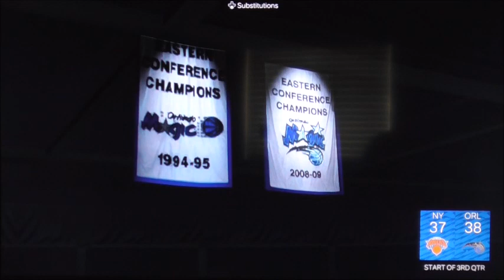NBA2k24 Playoffs Knicks vs Magic Game 1